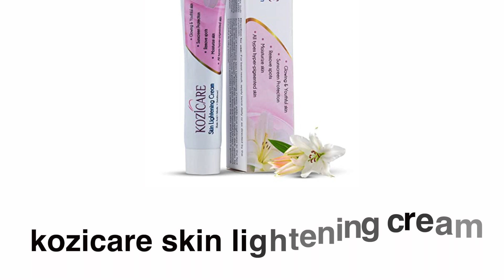Kozicare Skin Lightening Cream Review | Kozicare Skin Lightening Cream Side Effects | Use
chapters
0:40 - kozicare cream ke fayde
1:29 - kozicare cream side effects
1:59 - kozicare cream kaise use kare